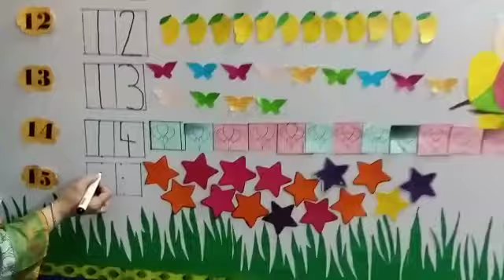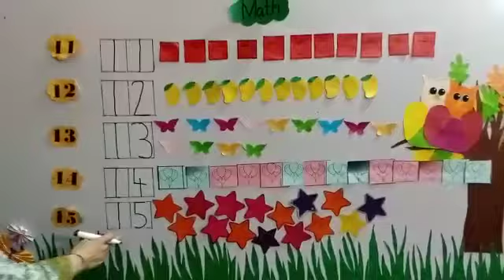Alfajar campus class Nursery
Math(part:2)